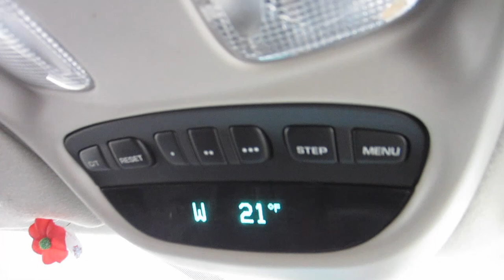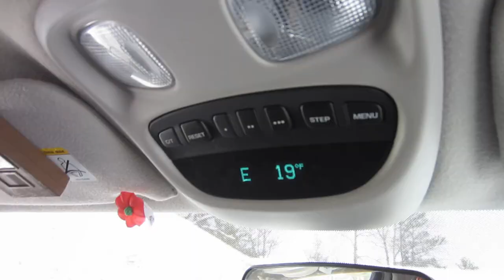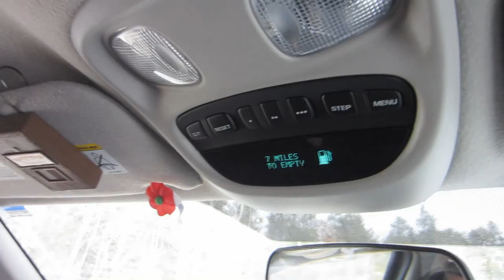Sled Dogs in Slow Motion! Day at the Races Day 2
Day 2 of the Sled dog races at Clear Lake State Park in Atlanta, Michigan!